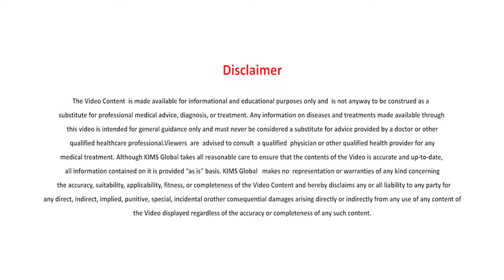What is colon cancer and who gets it..?| Dr. Shabeerali T U | KIMS Hospital